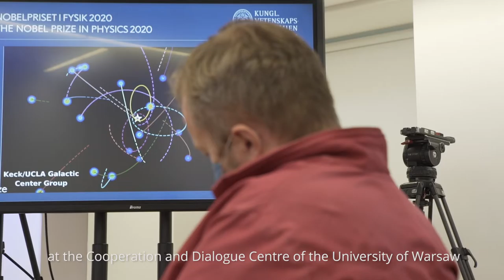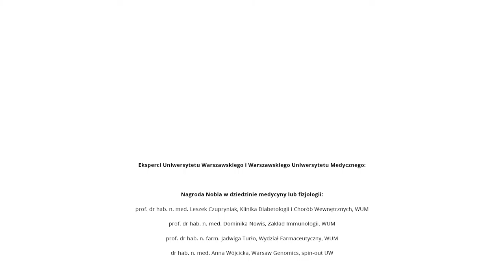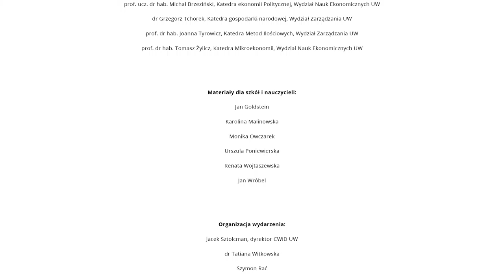Tydzień Noblowski 2020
Podsumowanie Tygodnia Noblowskiego Uniwersytetu Warszawskiego 2020.